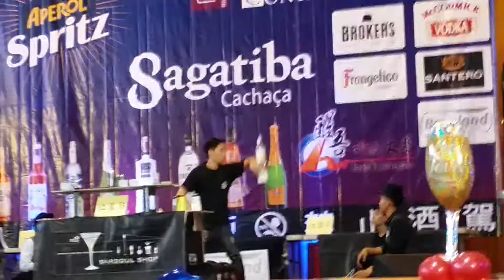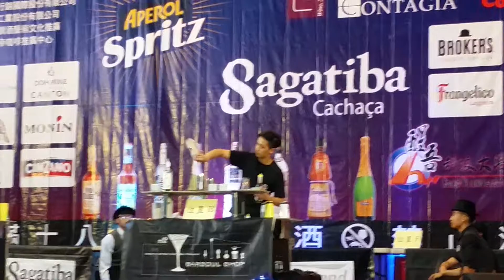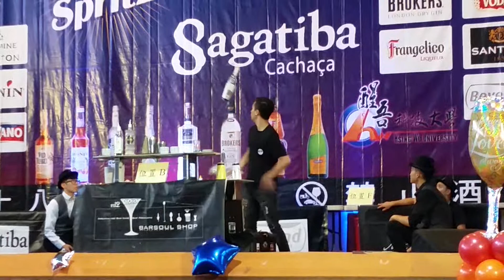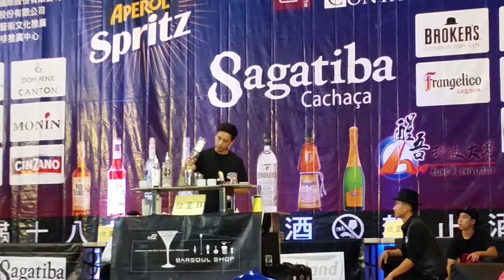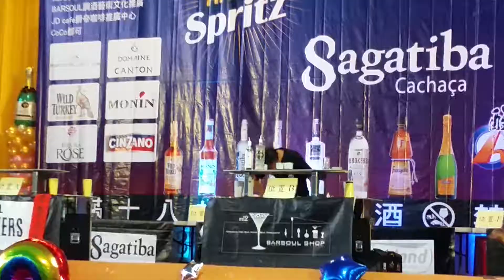2016醒夜盃調酒大賽 陳期聖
【2016醒夜盃調酒大賽】
為凝聚全國愛好調酒藝術的夥伴，提昇調酒技巧，運用多元的材料，巧妙創造出口味獨特的飲品，而增添生活品味，砥礪調酒技術，並為調酒愛好者提供一個交流平台。
比賽主題：The Culture of Taiwan（愛在台灣）。
本次以愛在台灣為主軸，運用台灣文化（The Culture of Taiwan）為發想，請參與的選手發揮特色，以無限的材料創造出無限的創意，展現出多元特色與精神，並帶領所有在場旳評審，來賓及朋友們一起進入台灣風情。

Eric Yu Facebook 粉絲專頁 ➟  Eric Yu Facebook fan page ➟